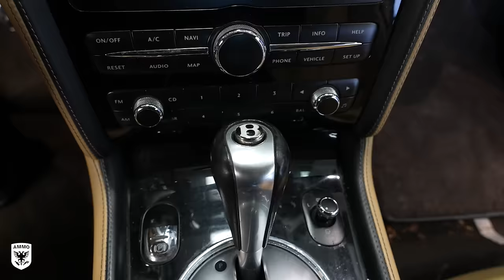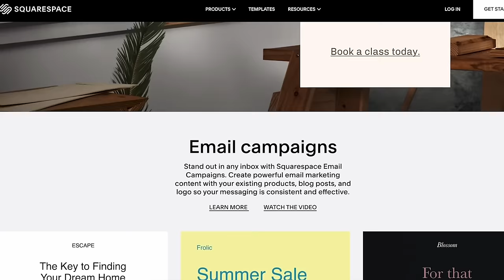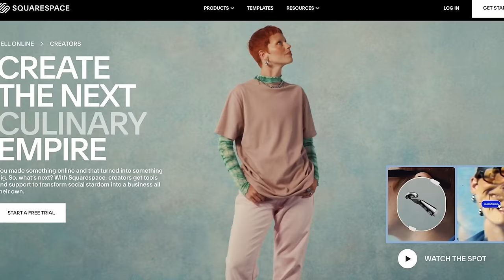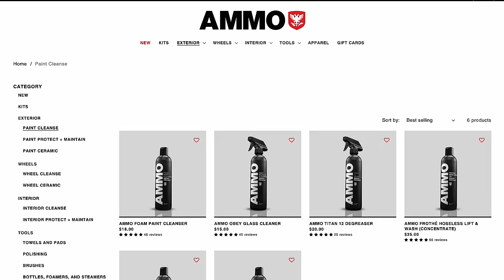Bentley Continental GTC Disaster Detail Huge Transformation!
This 2007 Bentley Continental GTC was abandoned for many years before it was placed with ARS for charity donation. The Bentley was delivered to the AMMO Studio for a much needed disaster detail to remove mold, paint defects, and scratches for a huge before and after. Enjoy the transformation and if you’re interested in donating to NPR, you can purchase the Bentley

Chapters
00:00 - Intro
01:56 - First Wash
04:30 - SquareSpace
05:25 - First Wash
06:20 - Clay Bar Tips
09:45 - Wheel Cleaning
11:30 - Polishing
13:10 - Interior Cleaning
16:15 - Larry Drives the Bentley